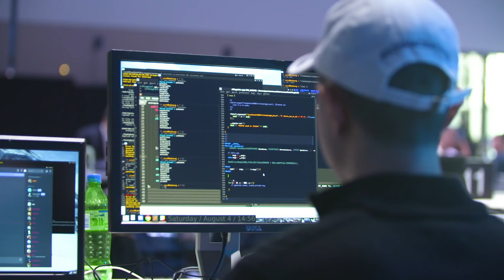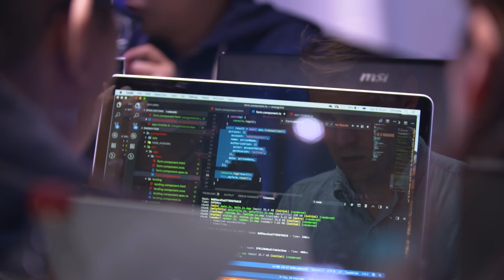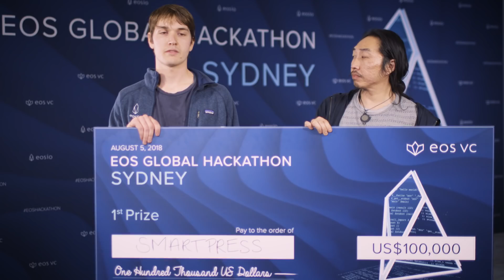EOS Global Hackathon Sydney Recap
Participants were tasked with creating a DAPP for environmental causes within 26 hours at the EOS Hackathon Sydney event, a challenged dubbed HackTheOutback. Watch this video to find out what participants, mentors and judges had to say about the challenge and keep an eye out for the next hackathon in our EOS Global Hackathon Series.

Block.one will not be launching any of the initial public blockchains based on the EOSIO software. It will be the sole responsibility of third parties, the community, and/or those who wish to become block producers, to adopt and implement EOSIO in the manner they choose, with the features they choose, and/or providing the services  they choose. Block.one does not guarantee that anyone will adopt or implement such features, or provide such services, or that the EOSIO software will be adopted and implemented in any way.
Block.one does not endorse any third party or its products or services, even if they are mentioned herein. Block.one is not responsible for any linked content.

Please note that the statements herein are an expression of Block.one’s vision, not a guarantee of anything. While we will try to make that vision come true, all aspects of it are subject to change in all respects at Block.one’s sole discretion. We call these “forward looking statements”, which includes statements in this document, other than statements of historical facts, such as statements regarding Block.one’s business strategy, plans, prospects, developments and objectives. These statements are only predictions and reflect Block.one’s current beliefs and expectations with respect to future events; they are based on assumptions and are subject to risk, uncertainties and change at any time.

We operate in a rapidly changing environment. New risks emerge from time to time. Given these risks and uncertainties, you are cautioned not to rely on these forward-looking statements. Actual results, performance or events may differ materially from what is predicted in the forward-looking statements. Some of the factors that could cause actual results, performance or events to differ materially from the forward-looking statements include, without limitation: market volatility; continued availability of capital, financing and personnel; product acceptance; the commercial success of any new products or technologies; competition; government regulation and laws; and general economic, market or business conditions.

All statements are valid only as of the date of first posting and Block.one is under no obligation to, and expressly disclaims any obligation to, update or alter any statements, whether as a result of new information, subsequent events or otherwise.  Nothing herein constitutes technological, financial, investment, legal or other advice, either in general or with regard to any particular situation or implementation. Please consult with experts in appropriate areas before implementing or utilizing anything contained in this document.
The ideas and information expressed herein are solely those of the author and do not necessarily reflect the positions, views or advice of Block.one or any other employee of Block.one.